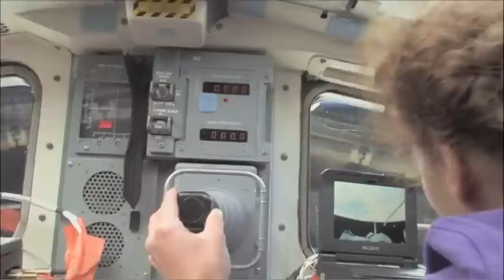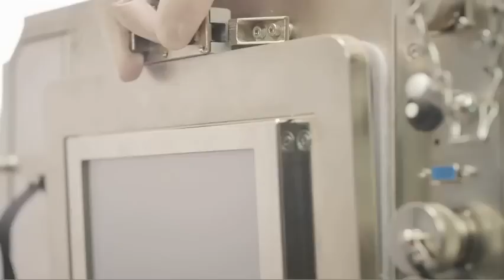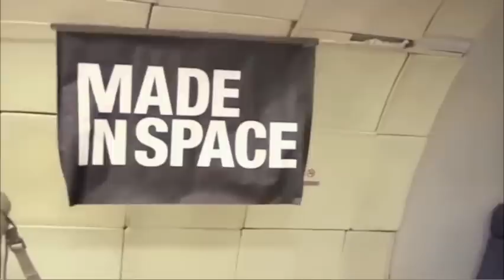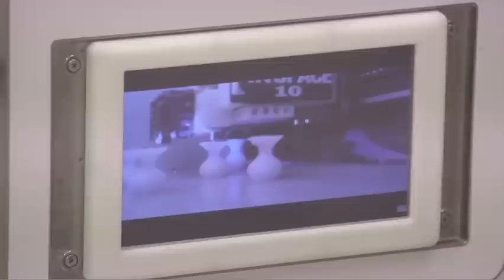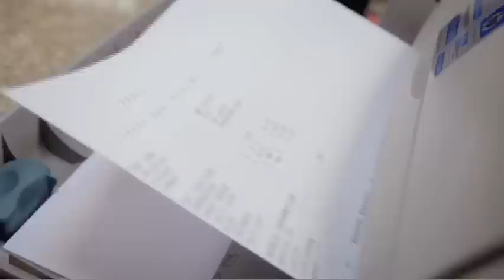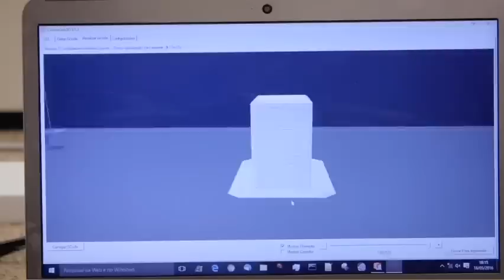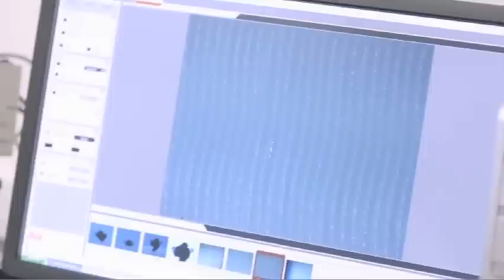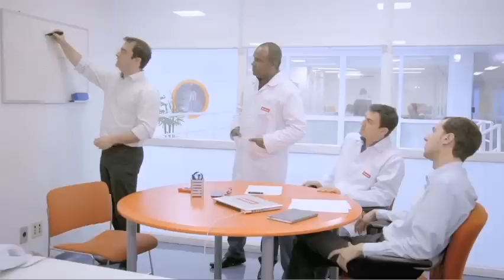Conheça a contribuição brasileira nas missões da Nasa | Mundo Inovação: Imprimindo o Futuro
O documentário Mundo Inovação: Imprimindo o Futuro mostra o uso do Plástico Verde desenvolvido pela empresa brasileira Braskem, pioneira na criação desse material, que servirá para construir impressoras 3D que farão parte de missões espaciais da Nasa. Você pode ver o vídeo também no áudio original e com legendas

Nós sabemos muito pouco sobre nós mesmos e sobre o nosso sistema solar, mas a cada dia que passa damos um passo a caminho da inovação. Para alcançar esse objetivo, empresas têm unido forças para desenvolver novas tecnologias que possibilitem essas descobertas e que ao mesmo tempo preservem o planeta. Nessa nova corrida espacial, para explorar Marte e outros planetas, uma empresa brasileira terá grande importância e influência, pois ela é a pioneira na criação do Plástico Verde, resistente fora da atmosfera e que produz menos poluentes em sua criação. Confira o documentário e veja todo o processo de criação do material, incluindo os testes na Estação Espacial Internacional, o trabalho dos engenheiros e o uso do plástico em gravidade zero.

A descoberta do Novo Mundo nos dias de hoje é a exploração do universo e dos planetas. Quem vai ser o primeiro a pisar em Marte e a povoar um novo planeta? Parece ficção, mas não é. Neste especial MUNDO INOVAÇÃO: IMPRIMINDO O FUTURO, a Discovery em parceria com a Braskem, Made in Space e Nasa vai mostrar como o mundo já está se preparando para esta nova fase, e o Brasil tem uma importante participação nesta história, pois a empresa brasileira Braskem foi pioneira no desenvolvimento do Plástico Verde, que resiste às condições fora do planeta e por isso é o material que pode ser usado pela Nasa e pela Made in Space na impressora 3D dessas missões. Vamos juntos conhecer esta tecnologia, diretamente do espaço!